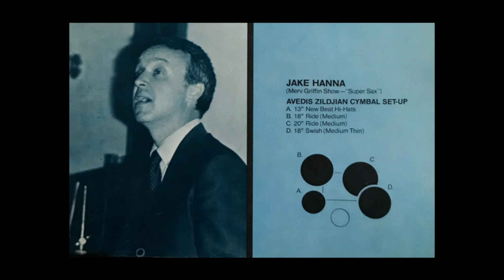Toshiko Akiyoshi Trio 9/28/1957 "Tosh's Fantasy" | Jake Hanna & Gene Cherico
Toshiko Akiyoshi - piano
Gene Cherico - bass
Jake Hanna - drums

Recorded September 28, 1957 for the Verve album "The Many Sides of Toshiko" in NYC.